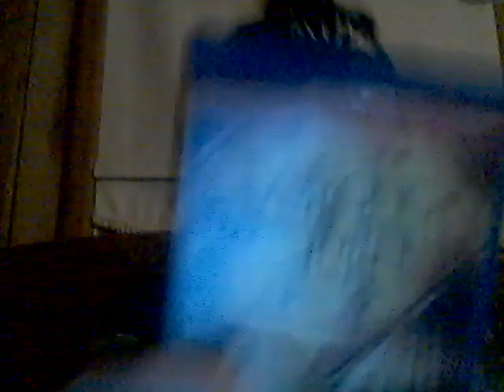Psycho Pharma Infinite Brain Plato's Lemonade Punch 1-8-21 Part 1!